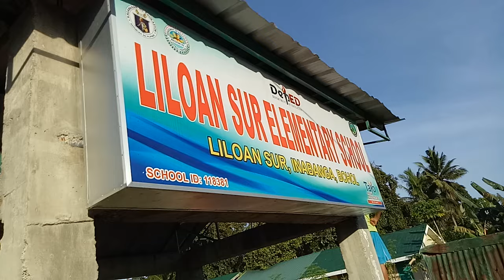Brgy Liloan Sur, Inabanga, Bohol, Bakbakan AFP/ABUSSAYAF Airstrike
Brgy Liloan Sur,  malapit lang sa Pinangyayarihan ng bakbakan